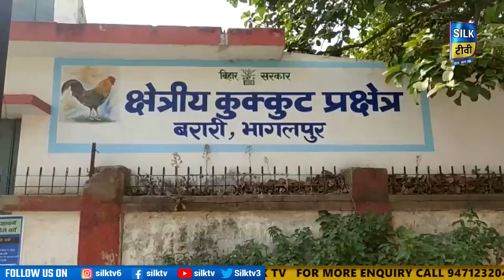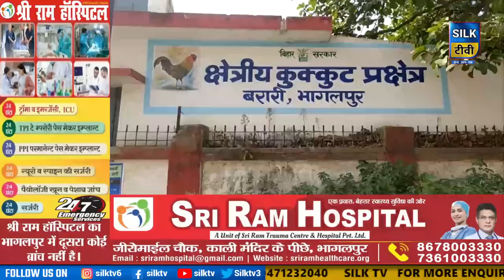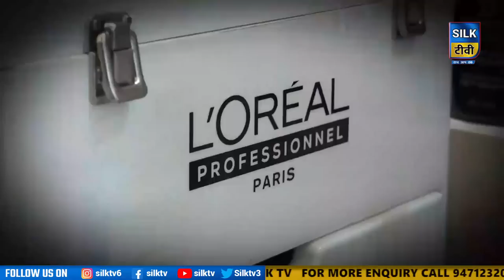SILK TV- जिले की खबरें एक साथ || 17 APRIL 2023